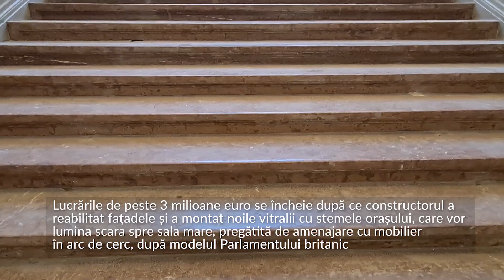eBihoreanul.ro / Clădirea reabilitată a Primăriei Oradea va fi deschisă turiştilor